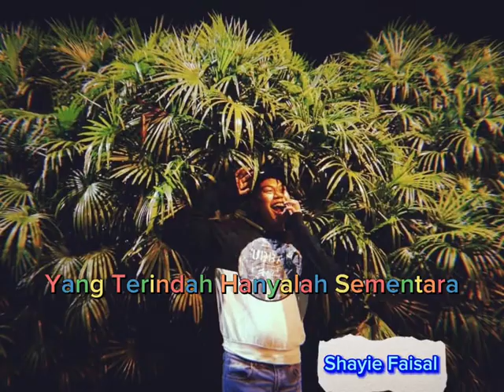Yang Terindah Hanyalah Sementara - Shayie Faisall (cover)